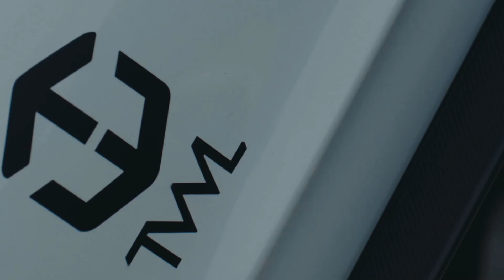Image advertising viedo TWL Carbon McLaren LT-V 540c 570s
We're excited to bring you the Logitech McLaren LT-V 2020 with @TWLCARBON. Get ready to set your fastest laps!